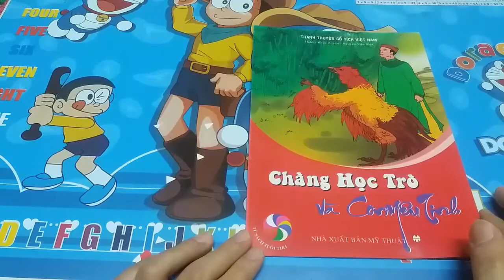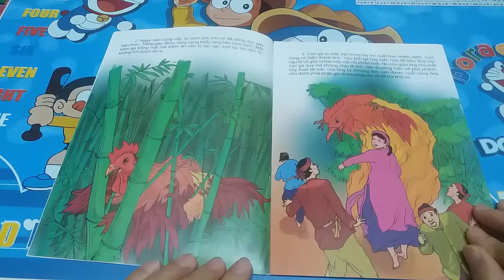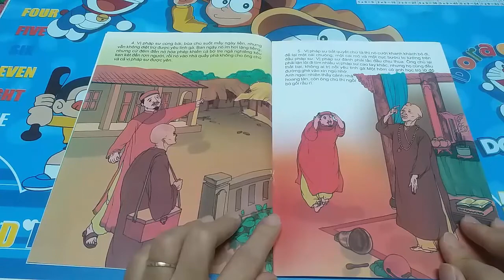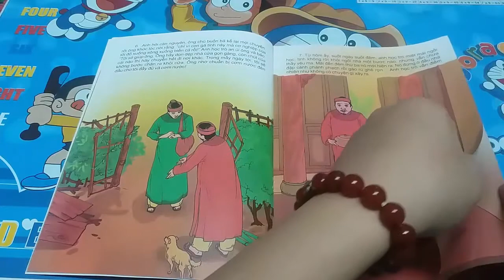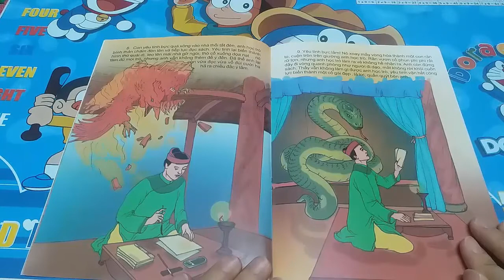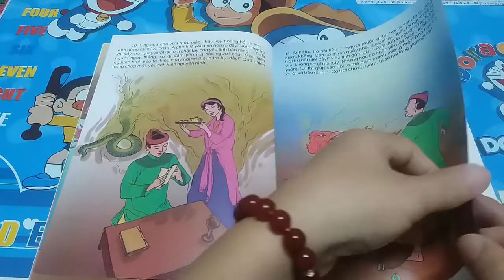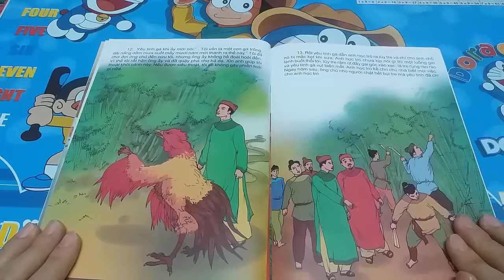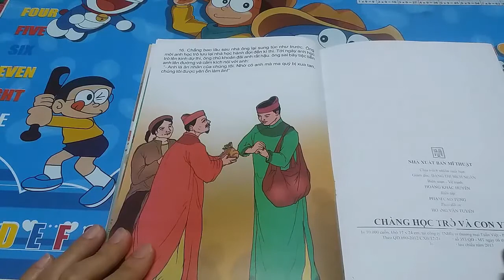Chàng học trò và con yêu tinh | Cổ tích | Đọc truyện bé nghe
Một con gà bị mắc kẹt trong bụi tre suốt bao nhiêu năm đã biến thành con yêu tinh trở về phá phách, quấy nhiễu nhà ông chủ cũ.

Rất nhiều pháp sư giỏi đã được mời về, nhưng tất cả đều chịu bó tay.

Ngạc nhiên thay, một anh học trò lại có khả năng quy phục được con yêu tinh ngang ngược ấy. Thế mới biết, sống ở trên đời, con người là tài giỏi nhất…

Truyện sẽ được phát vào các thứ 2, thứ 5 trong tuần, mời các bạn đón xem! Cảm ơn các bạn nhiều!